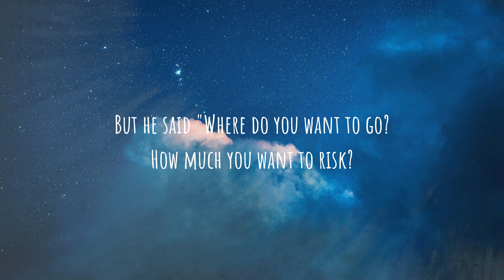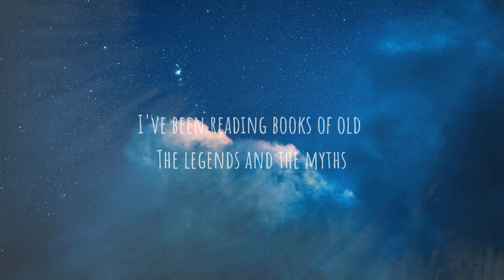Something Just Like This - Coldplay (Cover by Melina Morina)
Hi everyone!
This week I am covering "Something Just Like This" with Coldplay yet again. I think it's such a beautiful so I wanted to do another cover of it, this time with better audio quality. I hope you liked it!